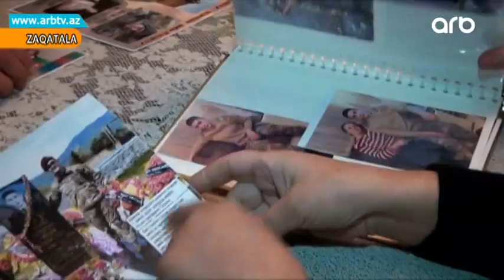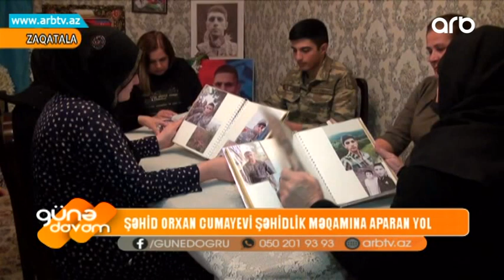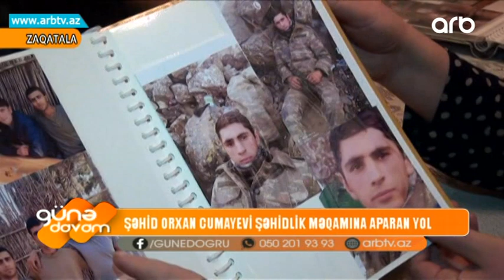Orxan Cumayevi shehidlik meqamina aparan yol | Gune Davam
Vətən üçün çıxdığı haqq savaşında torpağa qarışıb mavi səmalara yüksələn qəhrəman oğullarımızdan biri də zaqatalalı Orxan Cumayevdir.

Müharibənin ilk günü yaralanan, buna rəğmən döyüşə davam edən, inadkarlığı, qətiyyəti ilə Zəfər dastanımıza imzasını atan şəhidimizin ömür yoluna birgə nəzər salaq.

Zaqatalanın igid oğlu, Vətən yolunda canını fəda edən Orxan Cumayev...  Həqiqi hərbi xidməti başa vurduqdan sonra, uşaqlıq arzusunu reallaşdıraraq, müddətdən artıq hərbi qulluqçu kimi Milli Orduda xidmətə başlayan Orxan yaxşı başa düşürdü ki, onu qarşıda çox böyük imtahan gözləyir - işğal altında olan torpaqlarımızı hiyləgər düşməndən təmizləmək.

Zaqatala şəhəri, Şıxəli Qurbanov adına 3 saylı tam orta məktəbini bitirən Orxanın müəllimləri onu idmana həvəsi olan və hərbi hazırlığa xüsusi üstünlük verən nümunəvi şagird kimi xarakterizə edirlər.  Vətənə olan bağlılığı, döyüşlərdə göstərdiyi şüacəti ilə örnək olan Orxanın adı təhsil aldığı sinfə verilib.

Vətən müharibəsinin elə ilk günündən ön cəbhədə düşmənlə savaşan Orxan başından yaralanır. Elə döyüş bölgəsindəcə ilkin tibbi yardım göstərildikdən sonra öz istəyi ilə xidmətə davam edir. Lakin günün sonunda aldığı yaranın təsirindən eşitmə və görməsində problem yaşayan Orxanı təkidlə Hərbi Hospitala göndərirlər. Bir müddət müalicə aldıqdan sonra yenidən öz istəyi ilə döyüşə qayıdır.

İndi daha şücaətlə, qissas hissi ilə vuruşan Orxan bir sıra yüksəkliklərin və kəndlərin azad edilməsində əsil fədakarlıq göstərir, düşmənə qan uddurur. Ağdərə istiqamətində gedən qızğın döyüşdə isə qəhrəmancasına şəhid olur. Rahilə ananın tək təsəllisi oğlunun uğrunda canından keçdiyi Vətən torpaqlarının düşmən tapdağından azad edilməsidir.

Orxanın döyüş yoldaşlarına isə şəhid balasını çiyinlərində o çətin mövqedən gətirdikləri üçün bir ömür boyu minnətdar olduğunu bildirir. O, ömrünün 21-ci baharında bir evin tək oğlu kimi çıxdığı evə bir elin övladı kimi qayıtdı. Özü də əsl qəhrəman kimi, üçrəngli bayrağa bükülü, "Şəhidlər ölməz, Vətən bölünməz" şüarının əks sədaları altında.